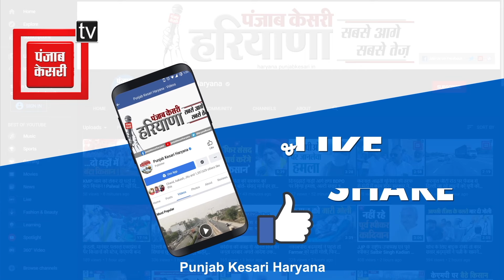Gohana सीट पर BJP प्रदेश प्रवक्ता Krishna Dhul ने की दावेदारी, Congress को हराने का दावा